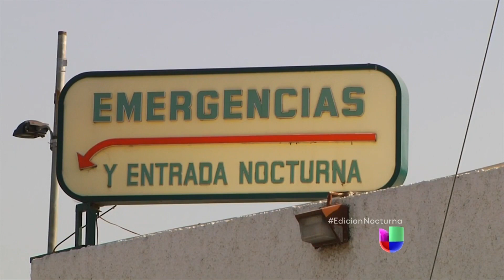'Hijo del Perro' dió última entrevista antes de morir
Los médicos intentaron reanimar a Aguayo durante alrededor de una hora hasta que fue declarado muerto.